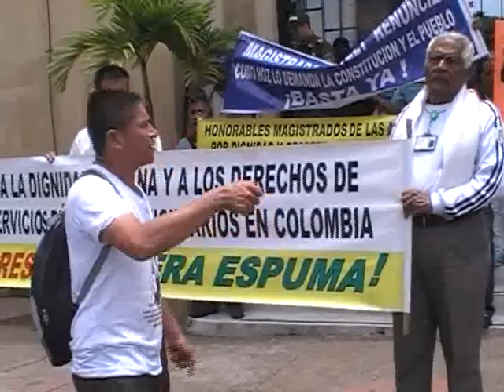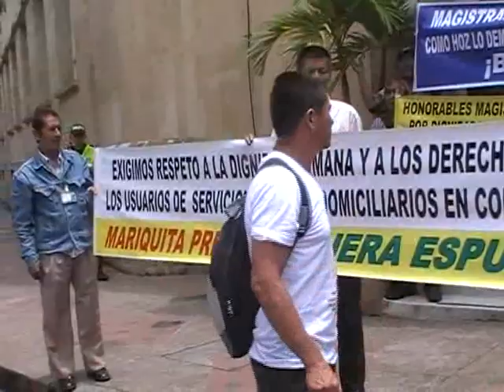01.CORO DE LIDERES MPIO DE MARIQUITA TOLIMA CONTRA LA CORRUPCION 17 ABRIL 2015